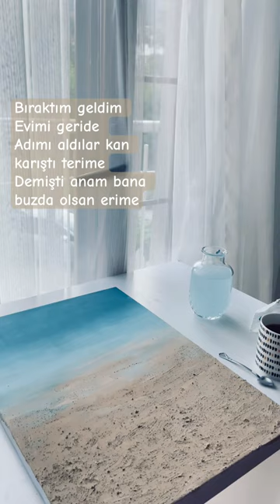Akrilik tablo deniz